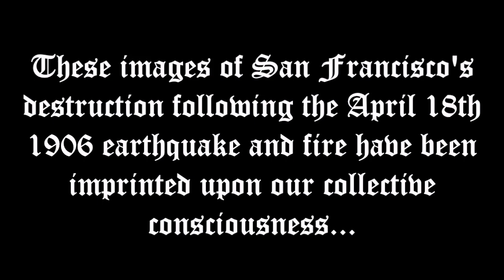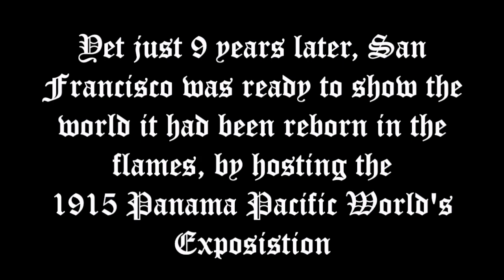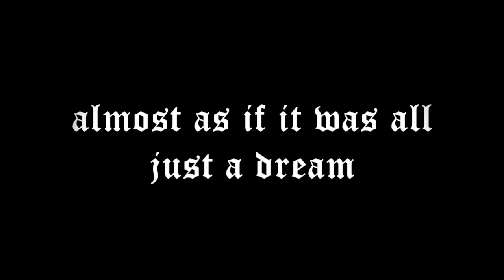The Phoenix Rises - 1915 San Francisco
How did they rebuild San Francisco AND a World's Fair in 9 short years?

Did the April 18th 1906 quake and fire in San Francisco even happen?

this video contains rarely seen footage of a completely rebuilt Downtown San Francisco in 1915.

question everything

Death to false his story